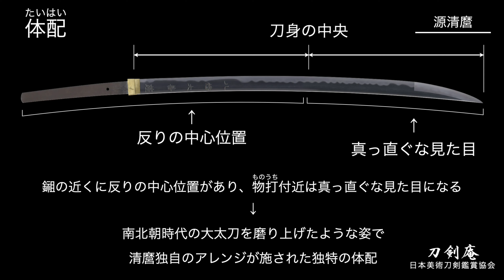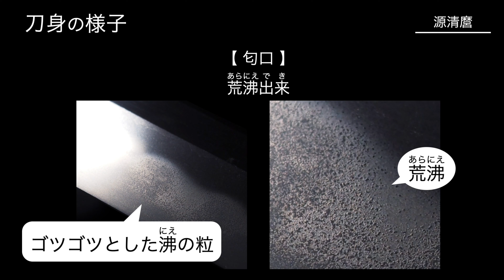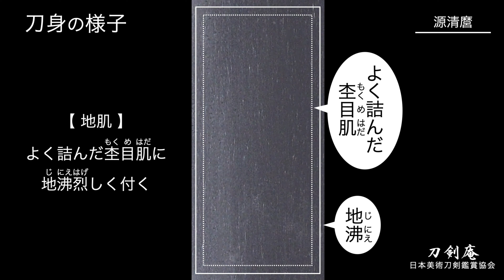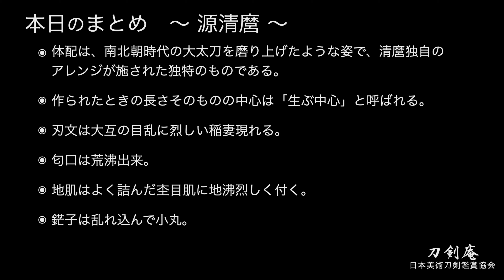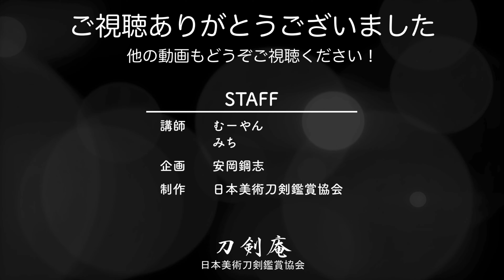「源清麿（みなもとのきよまろ）」刀剣鑑賞が100倍楽しくなる動画！ Japanese sword Minamoto no Kiyomaro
清麿は、新々刀の祖である水心子正秀、その弟子である大慶直胤とともに江戸三作と呼ばれる名刀工で、幕末に活躍した刀工の中では特に人気のある刀工となります。
当初は刀工ではなく武士として身を立てる望みを抱いていたと伝わりますが、剣術家の窪田清音の勧めもあって、刀工として身を立てるよう説得され、本格的に刀工としての道を歩むこととなります。
江戸の四谷に住したこと、また相州伝を手本とした迫力ある作刀が評判を得たことから「四谷正宗」とも称されました。
素晴らしい名声を得たのも束の間、人気絶頂であった42歳にして突如自ら命を絶ってしまうという壮絶な生涯を送りました。
作刀期間が短いこともあり、現存する清麿は大変貴重なものと言えます。

Kiyomaro, along with Suisinshi Masahide, the founder of Shinshintō, and his disciple Taikei Naotane, is recognized as one of the three prominent swordsmiths of the Edo period, known as Edo San-saku (Edo Three Makers).
Among the swordsmiths active during the late Edo period, he gained exceptional popularity.
Initially aspiring to establish himself as a samurai rather than a swordsmith, he reportedly reconsidered his path due to the encouragement of the swordsman Kubota Sugane.
He then embarked on the journey of a swordsmith, crafting powerful blades inspired by the Sōshū tradition.
His residence in Yotsuya, Edo (present-day Tokyo), and the notable impact of his Sōshū-den style earned him the additional title of "Yotsuya Masamune".
Despite acquiring a splendid reputation, his life was tragically cut short.
At the peak of his popularity at the age of 42, he unexpectedly took his own life.
Given the brevity of his career as a swordsmith, extant works by Kiyomaro are highly prized and considered exceptionally rare.